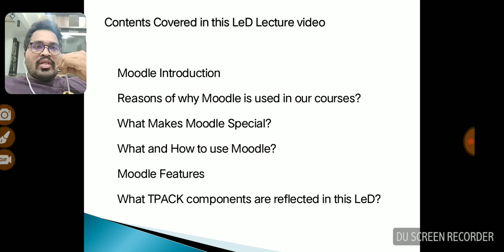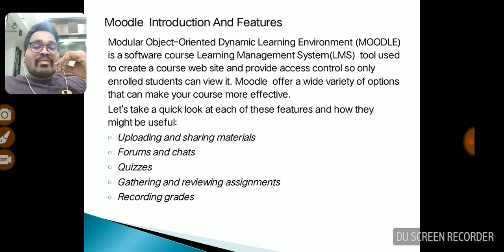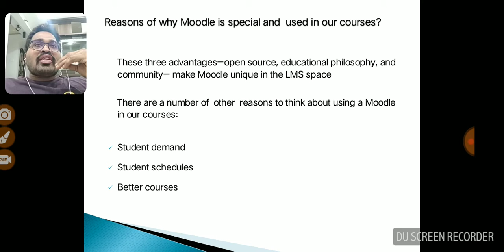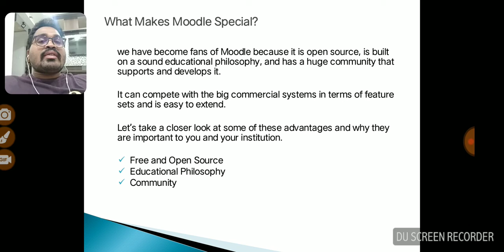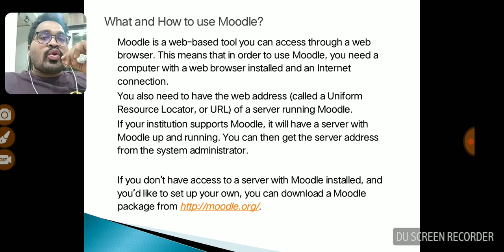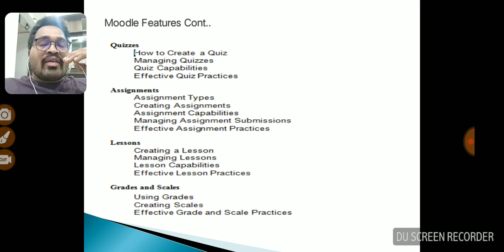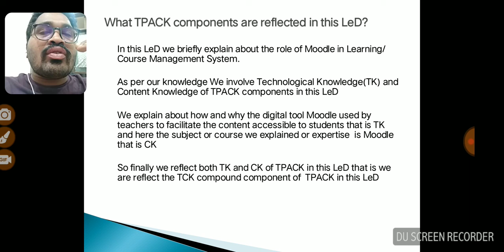fdp LeD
FDP Design Assignment:
LeD Lecture Video on MOODLE with TPACK Components Reflections :

Contents :

Moodle Introduction
Reasons of why Moodle is used in our courses?
What Makes Moodle Special?
What and How to use Moodle?
Moodle Features
What TPACK components are reflected in this LeD?